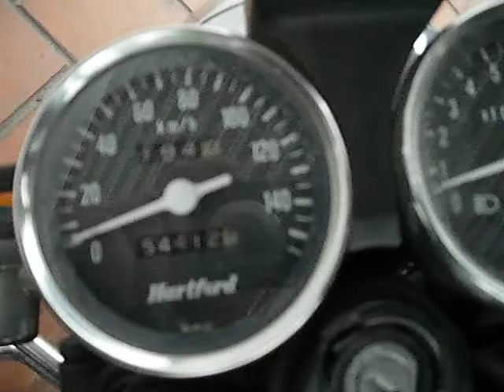zanella custon $ 14000 #81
¿Te gustó?  Cómpralo en MercadoLibre.